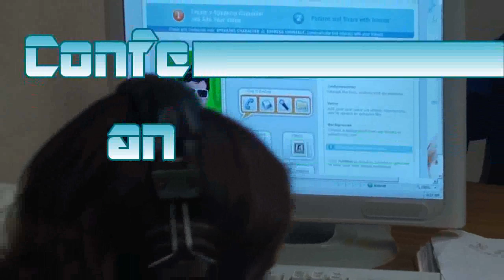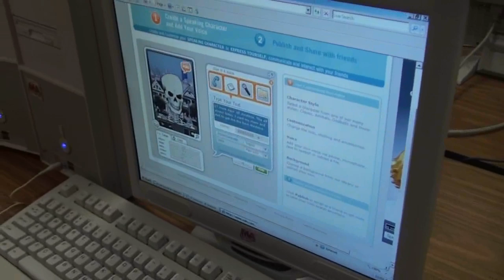Conferring with an Avatar: Using Voki for Proofreading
Students use text-to-speech software (Web 2.0 Avatars) to listen to their writing aloud.  We use this 21st century method for proofreading when students do not read over their writing or are unaware of mistakes in their story. Students use this self-discovery strategy of revision and editing in order to privately critique their own work before conferring with the teacher.